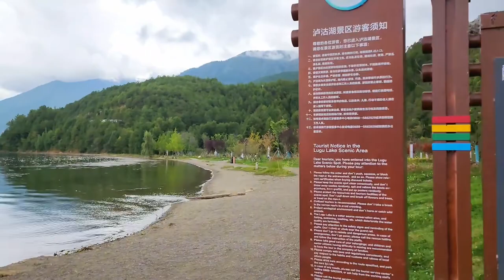泸沽湖云南段小渔坝码头，看日出坐船游湖处，近水停车人少景美